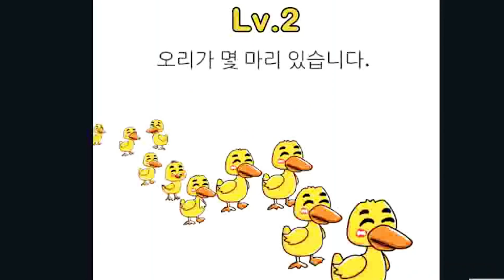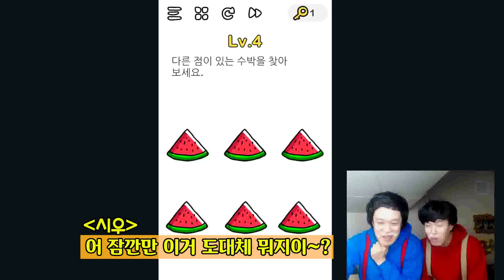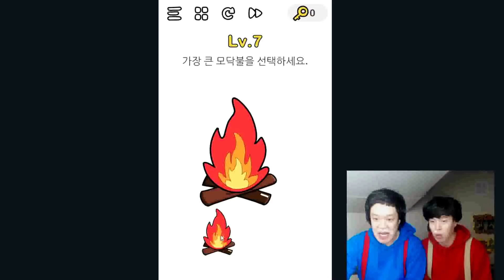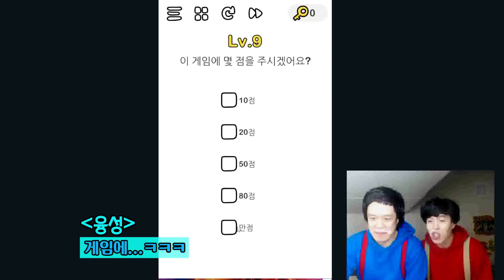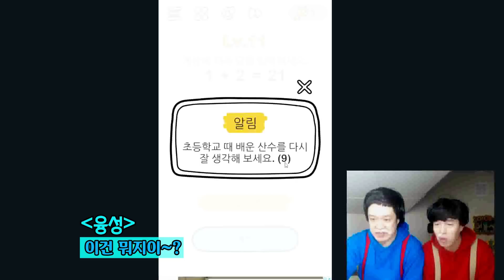바보가 브레인아웃 할 때!! 진짜 난장판이다 ㅋㅋㅋ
오늘은 브레인아웃을 해봤는데..
이거 너무 이상한 게임 아니야??ㅋㅋ
안녕하세요~ 웃찾사 개그맨 이융성, 안시우 입니다.
재미있고 엉뚱하고 유쾌한 바보형제의 이야기를 다루는 채널입니다~
개그, 먹방 말고도 여러가지를 해보려고 합니다.
바보엉아 사랑해줄 사~~아~~라~~암~~~ 쩌요~

항상 열심히하는 크리에이터가 되겠습니다~